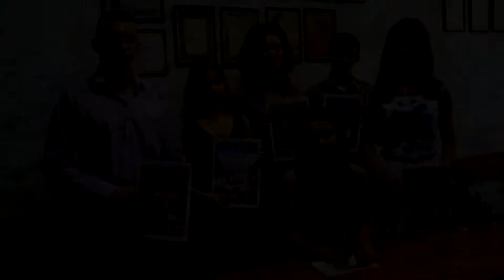Форум профлидеров. Конкурс видеороликов - ДонНМУ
" Команда профсоюза студентов ДонНМУ - самые активные, творческие, инициативные! Присоединяйтесь, будем делиться позитивом вместе! "